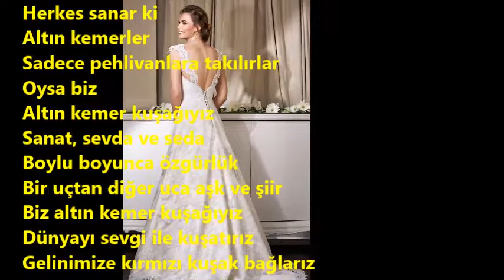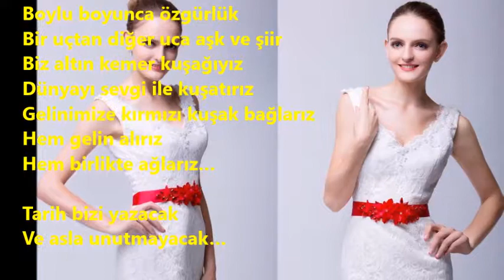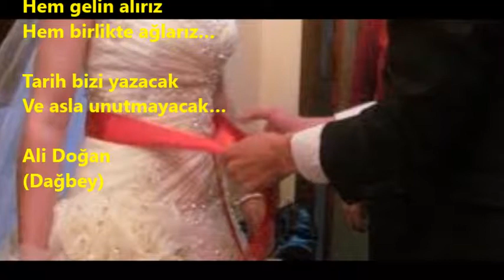KIRMIZI KUŞAK Dağbey Şiirleri Ali Doğan